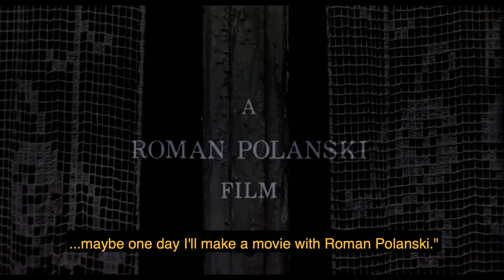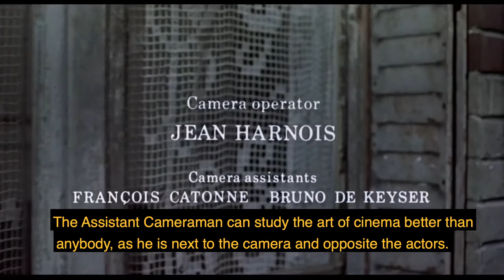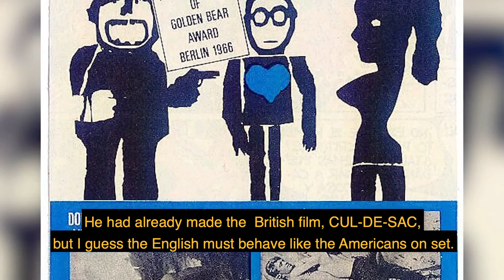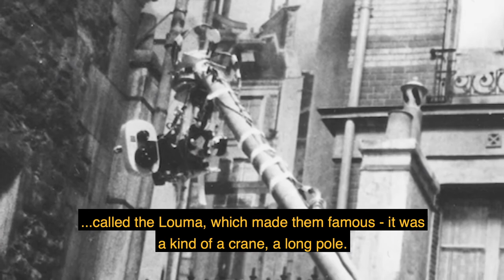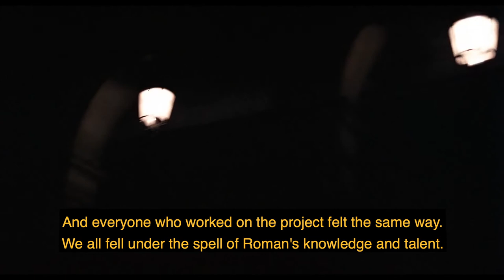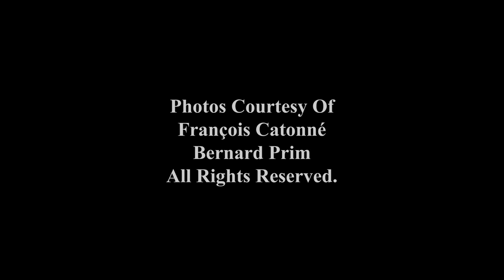François Catonné, AFC on THE TENANT (Dir: Roman Polanski, DoP: Sven Nykvist) - w/ English Subtitles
Assistant Cameraman François Catonné, AFC explains some of the mechanical duties of the cameraman, assisting legendary cinematographer Sven Nykvist, ASC, when he first read about The Tenant being made, working with Roman Polanski, the sets, lenses used, and the Louma.